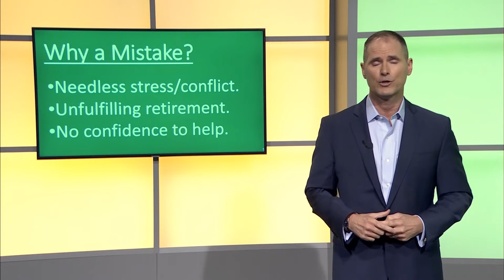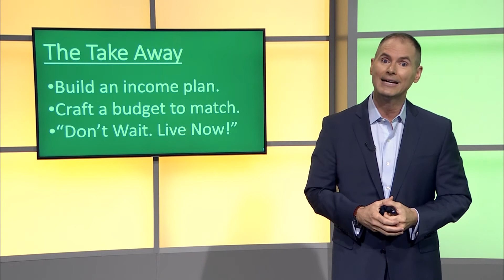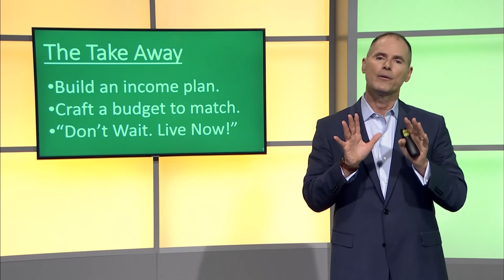PlanStrongerTV™ Retirement Mistakes: Too Little Lifestyle